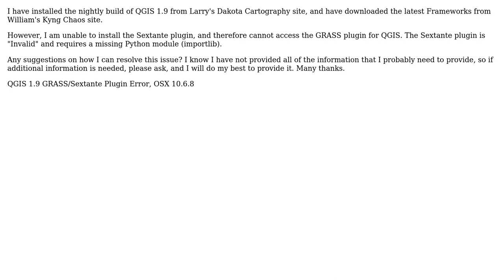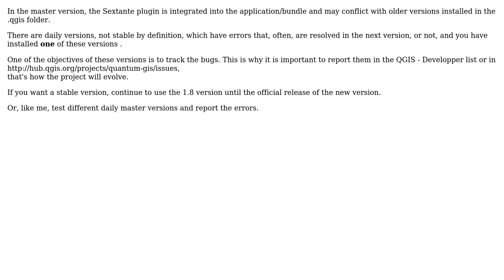GIS: How to resolve missing Python module (importlib) for GRASS/Sextante? (2 Solutions!!)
GIS: How to resolve missing Python module (importlib) for GRASS/Sextante?

With thanks & praise to God, and with thanks to the many people who have made this project possible! | Content (except music & images) licensed under CC BY-SA | Music | Images & others | With thanks to user Wes Kent user underdark user gene and the Stack Exchange Network Trademarks are property of their respective owners. You are responsible for your own actions.